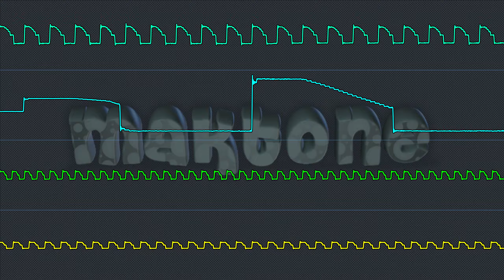Maktone - Superior Art Creations 13 (Oscilloscope View)